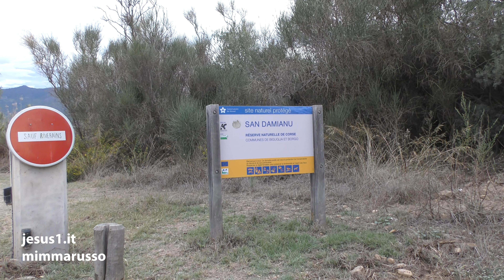Terra LA NATURA NON FA DISASTRI, Armando Cattaneo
L'ECOSISTEMA CHIEDE ALL'UOMO UN CAMBIAMENTO DI PARADIGMA RIGUARDO  AI DISASTRI AMBIENTALI CHE IN GRANDE MAGGIORANZA SONO PROVOCATI DALL'UOMO.
(IMMAGINI RISERVA NATURALE Corsica San Damiano)
mp3
Einsamer Hirte